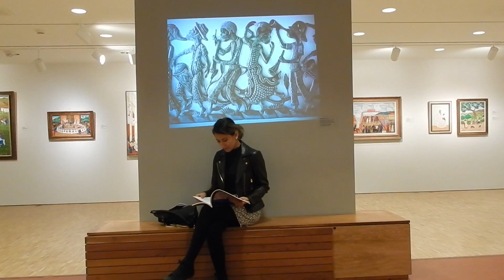Document Your Life | October 2016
Song by: ESTA.